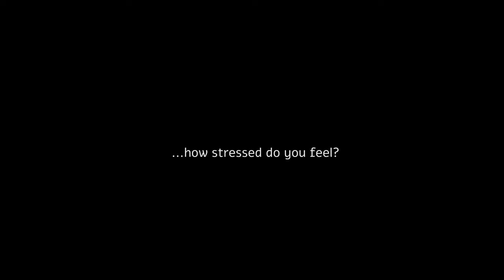The loop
The loop has taken over. Notice.

This video was inspired by the book "The Worry Cure" by Robert L. Leahy, Ph.D. It is dedicated to every one that is sufferring from persistent anxiety and doubts.